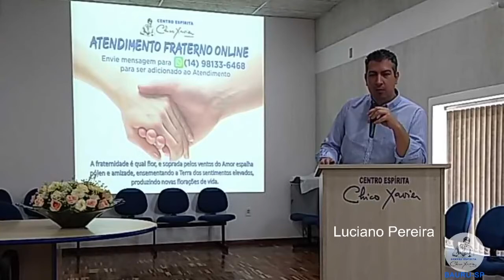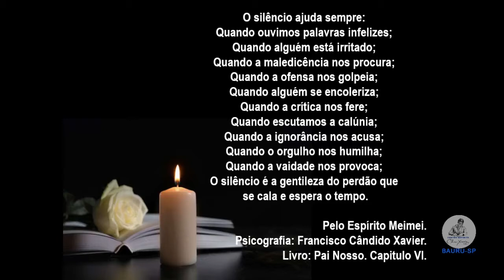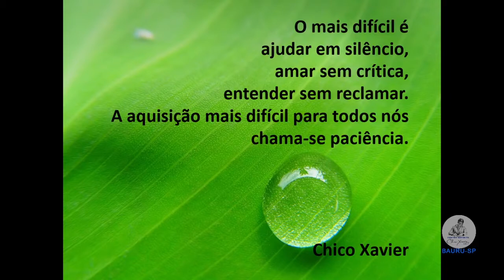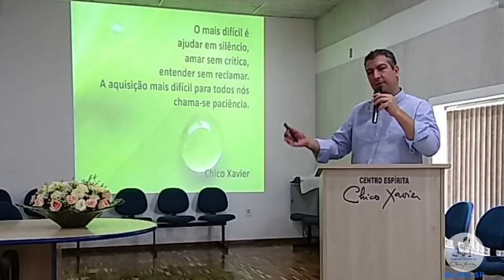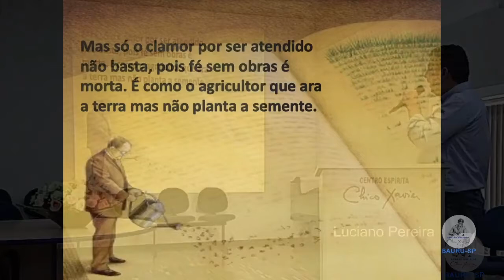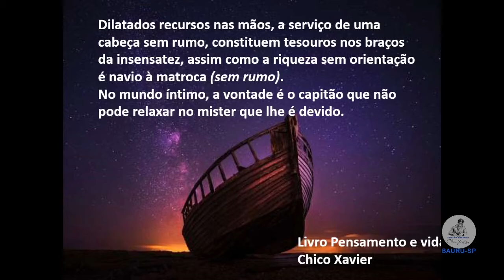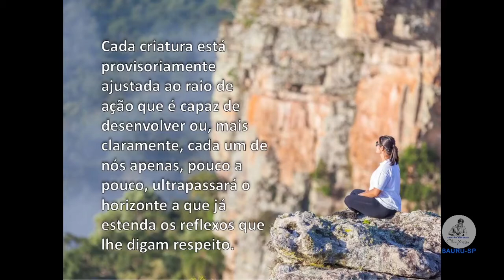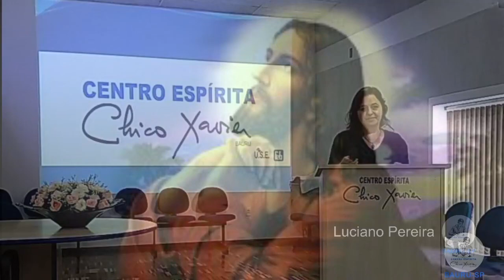Palestra VOCÊ ESTÁ DISPOSTO A OUVIR O SILÊNCIO? com Luciano da Silva Pereira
Palestra realizada em 18/04/2021 nas dependências do CE Chico Xavier Bauru.